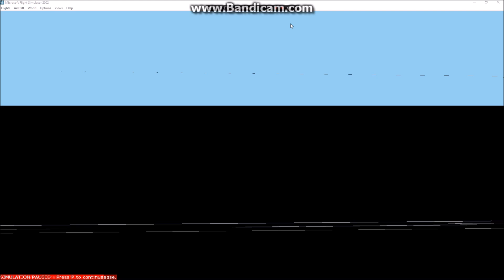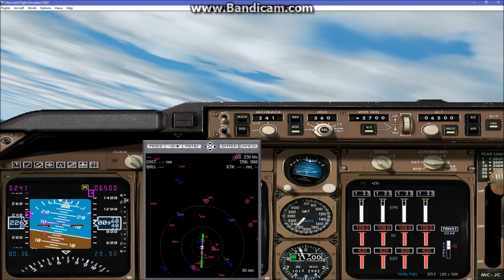Cargo jet IFR & ILS